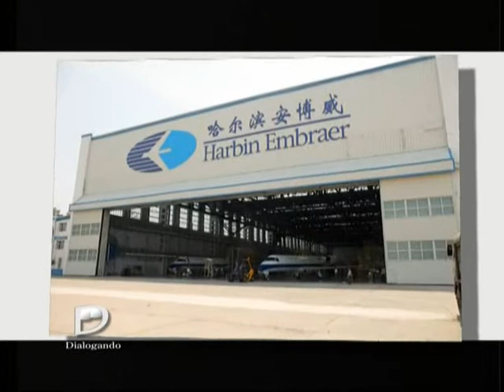Programa Dialogando "Estado empresario " BLOQUE 1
Programa de interes general con la conduccion del Dr. Ricardo Dealecsandris.
Vea "Dialogando" por Canal 21 los Sabados a las 14.00 y repeticiones
Junto a la participacion de un columnista y en compañia de sus invitados especiales, entabla un dialogo ameno sobre un tema de interes general que es profundizado con el punto de vista de cada participante.
Invitados:
Marcelo Lascano; Doctor en Derecho y Ciencias Sociales y Doctor en Economía Monetaria y Bancaria. Ha sido Subsecretario de Hacienda de la Nación y Profesor Titular de Política Económica en la Universidad de
Buenos Aires.  Publicó 19 libros y  es columnista en los principales medios del país y del exterior.
Enrique Bulit Goñi;  Abogado especialista en Derecho Tributario con especialización en tasas municipales e impuestos provinciales; integra el ILADT - Instituto Latinoamericano de Derecho Tributario; profesor
universitario. Participó en la actividad política desde joven y es miembro de la Comisión Directiva de la Fundación Pte. Arturo Frondizi.